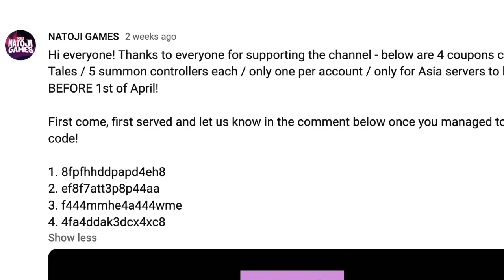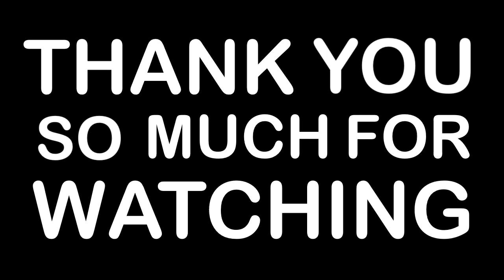INSANE New KR Hero, HEROS KAI in Guardian Tales! Skills & Animations REVIEW + GIVEAWAY💠!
Today some FREE summon controllers and a review of the new Korean unit H.E.R.O.S. KAI for the release of World 16 on Guardian Tales! Is the robot another game-breaker?